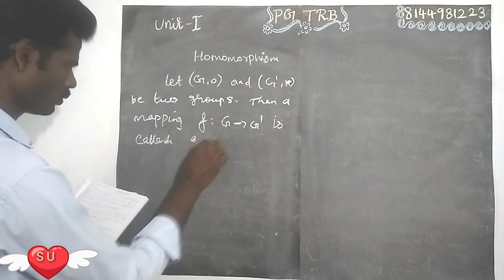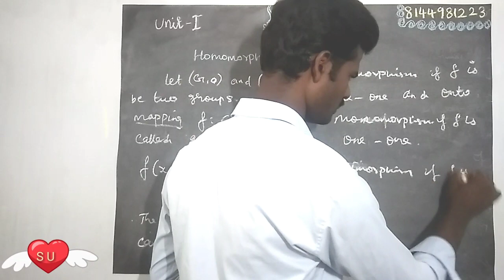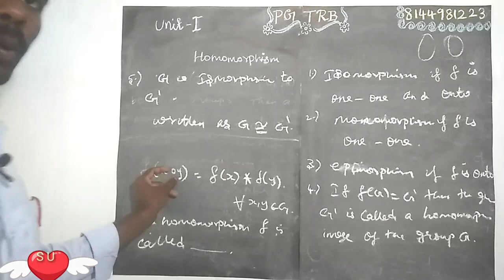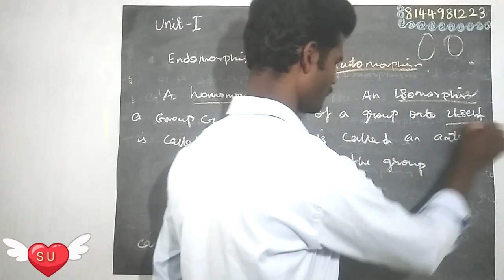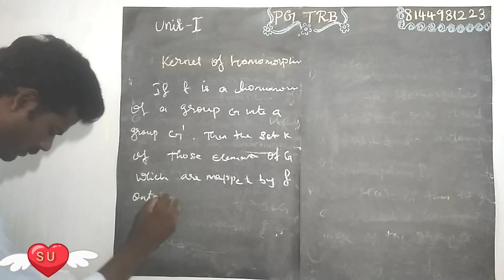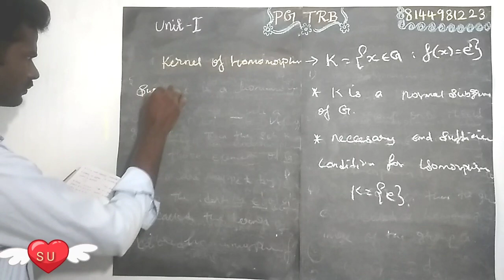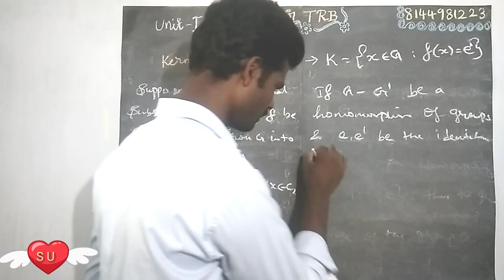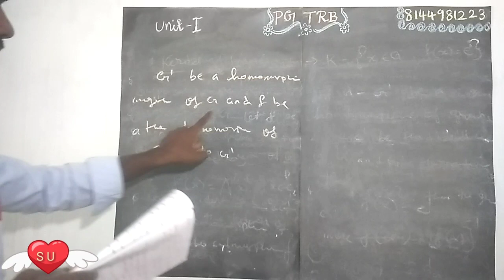PGTRB Maths homomorphism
Homomorphism definition, properties and key points